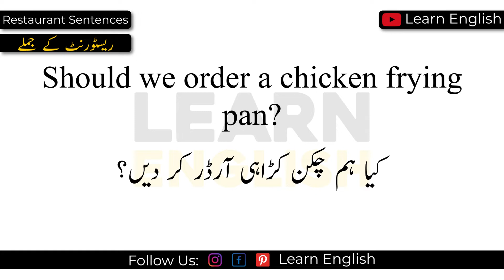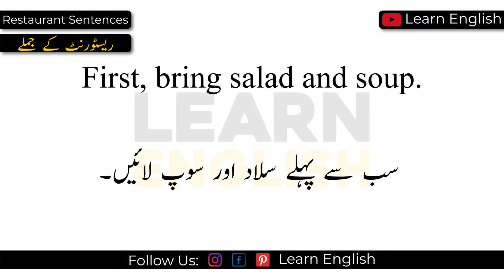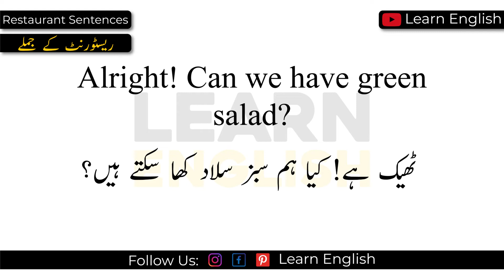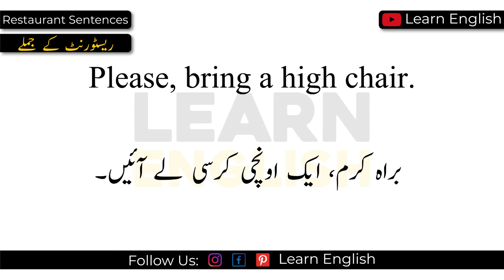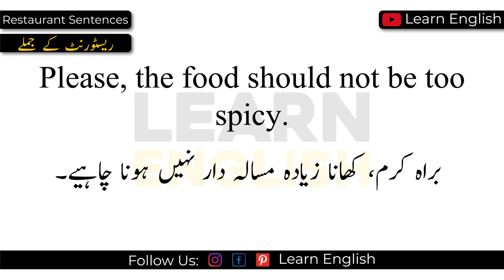English Sentences to Speak at Restaurant in Urdu | How To Talk In A Restaurant | Learn English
Hi everyone!
In this lesson, we will learn about English Sentences to Speak at Restaurant in Urdu. Restaurant Sentences in English with Urdu Translation for English learning helps us learn English sentences that we can use to talk at the Restaurant. Common English sentences used at the Restaurant for Speaking English. Daily Use Sentences used to speak English at the Restaurant. you can easily Speak English at the restaurant by learning these English Sentences.